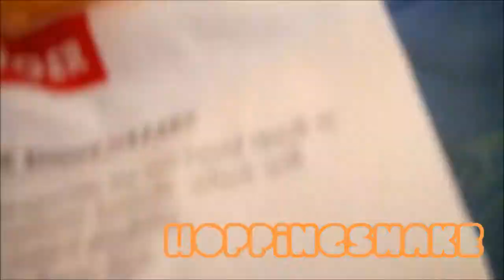Tent randomness xD